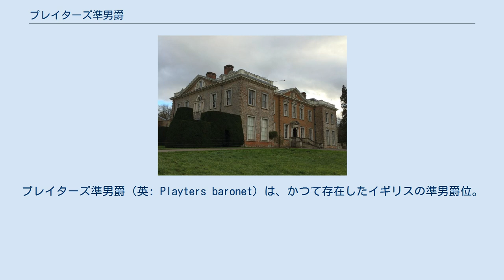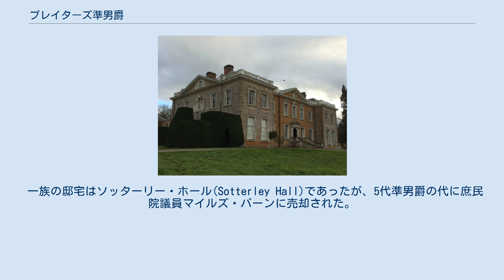プレイターズ準男爵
プレイターズ準男爵（英: Playters baronet）は、かつて存在したイギリスの準男爵位。
ジェームズ1世が1623年に「最後の準男爵位の創設」としてサフォークの地主トマス・プレイターズに対して与えたが、1832年に第8代準男爵サー・ウィリアム・プレイターズの死をもって廃絶した。
 準男爵家の邸宅ソッターリー・ホール。
 トマス・プレイターズ(1638年没)はサフォーク州長官を務めたほかナイトに叙された人物である。
彼は1623年8月13日にイングランド準男爵位の(サフォーク州ソッターリーの)準男爵(Bronet, of Sotterley in the County of Suffolk)を授けられた。
国王ジェームズ1世は授与に際して、この創設が最後の準男爵位の創設であると宣言している。
 その子の2代準男爵ウィリアム(1590–1668)はオーフォード選挙区選出の長期議会議員を務めた。
彼の死後は弟ライオネルが準男爵位を継承、以降は廃絶までこの系統で存続した。
 5代準男爵ジョン(1636–1721)が死去すると、準男爵位は同名の甥ジョンが相続した。
以降はその孫ジョン、その弟チャールズ、末弟ウィリアムの順で準男爵位は継承された。
その8代準男爵ウィリアム(1832年没)が死去すると、他に次ぐべき有資格者もなく準男爵位は廃絶した。
 一族の邸宅はソッターリー・ホール(Sotterley Hall)であったが、5代準男爵の代に庶民院議員マイルズ・バーンに売却された。
 ^ 準男爵位は爵位と異なり、準男爵という肩書だけ与えられる（「○○準男爵」といった形では与えられない）。
他の準男爵位と区別する必要がある場合にのみ姓名を付けたり、由来する地名を付けたりして区別する。